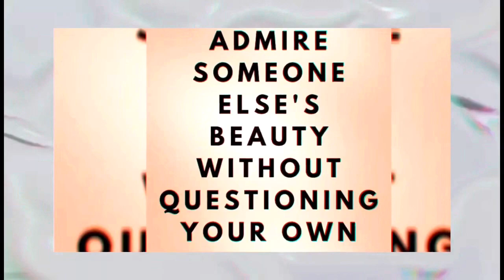Married at First Sight Season 12 Reunion (Part 1)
Married at First Sight Season 12 Reunion Part 1 was an explosive episode. This season was the first time that there is a MAFSReunion part 1&2. Each couple was able to see themselves played back and answer questions regarding their behaviors. Although not a fan favorite, Chris Williams returns and offers not just an explanation but a challenge. It’s definitely a must watch for MAFSFans

As always Thank you for supporting my channel